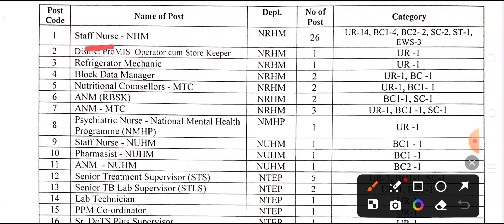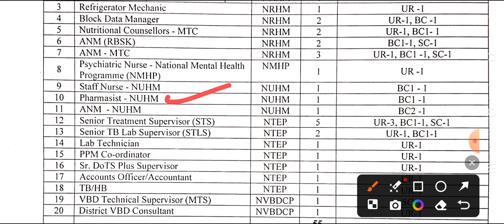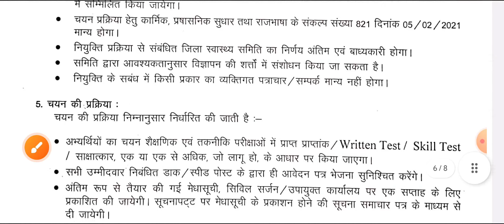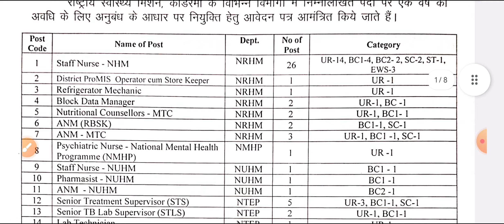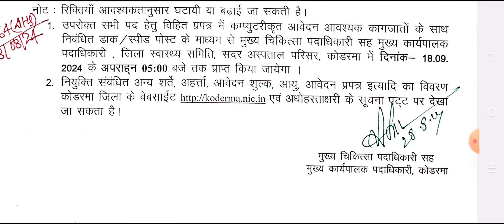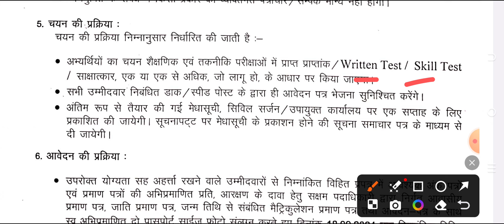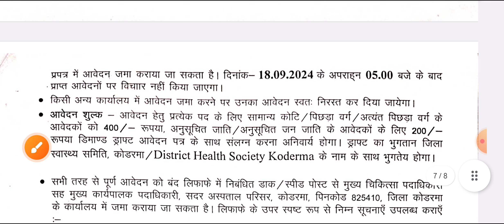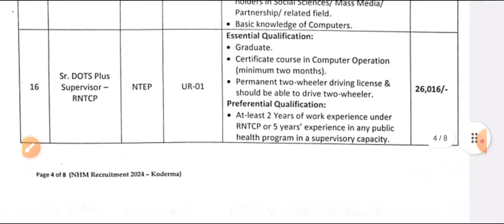STAFF NURSE & ANM DOUBLE BIG GOOD NEWS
👉 MCQ PDF

👉NOTES PDF

👉LIVE CLASS

👉OLD PAPER

👉TEST SERIES

👉 RECORD CLASS

MKS
Provide medical news update